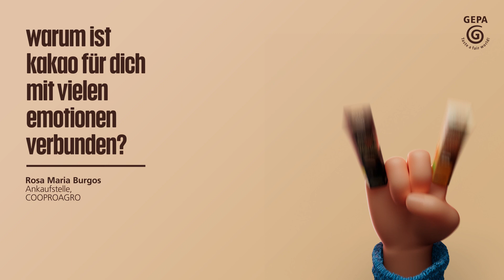GEPA unterwegs | Kakaopartner COOPROAGRO, Dominikanische Republik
COOPROAGRO in der Dominikanischen Republik ist einer unserer wichtigsten Partner für hochwertigen Bio-Kakao, der auch unsere Schokoriegel so unglaublich lecker macht. Wir haben O-Töne einiger Genossenschafts-Mitglieder mitgebracht – erfahre im Clip von ihnen, wie sie selbst die Zusammenarbeit mit uns als Fair Handelsunternehmen empfinden.

O-Töne: GEPA - The Fair Trade Company
Konzept und Postproduktion: häppy GmbH